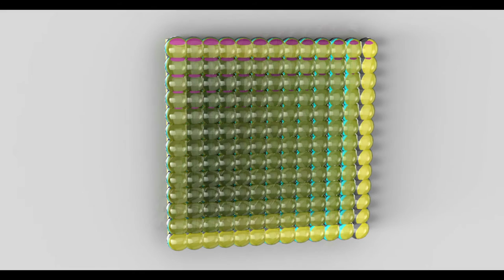Sélecteur quatre couleurs variables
Animation pour sélecteur quatre couleurs